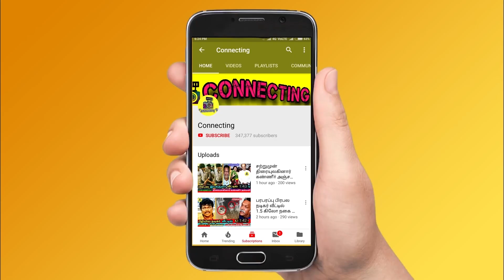பிரபல காமெடி நடிகரின் கால்களை உடைத்த மனைவி! Madurai Muthu ரசிகர்கள் அதிர்ச்சி | KPY Venkatesh